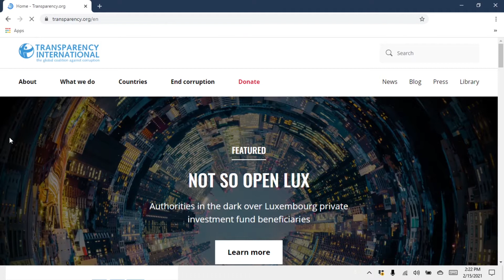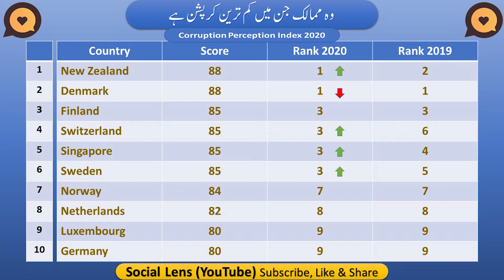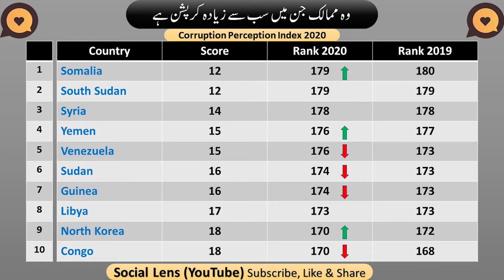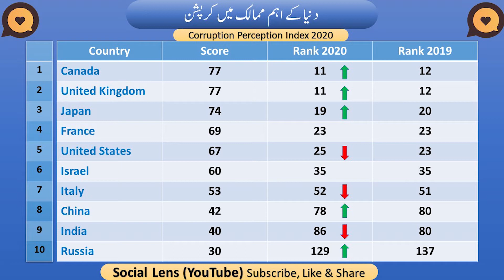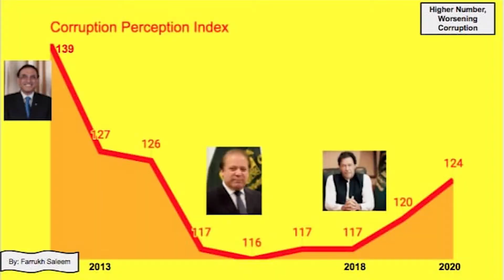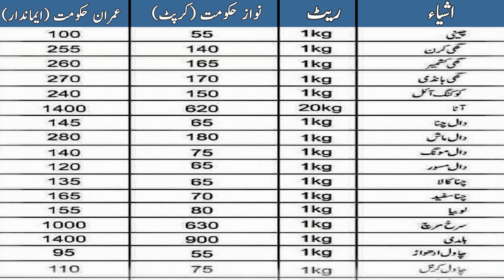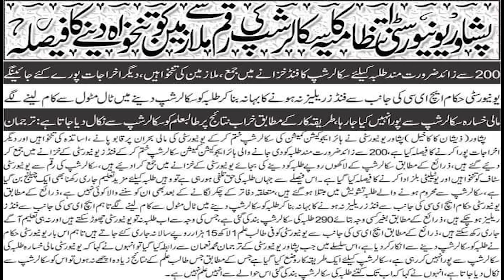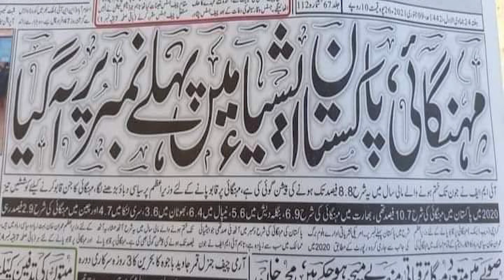Most Corrupt & Least Corrupt Countries 2020 | Social Lens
SocialLens presents a complete analysis of the world's most and least corrupt countries. Apart from these two categories, the video also enlist corruption in islamic countries and corruption status in the most important countries of the world.
With the help of smart tables, this video is very understandable for each and every person of the world.